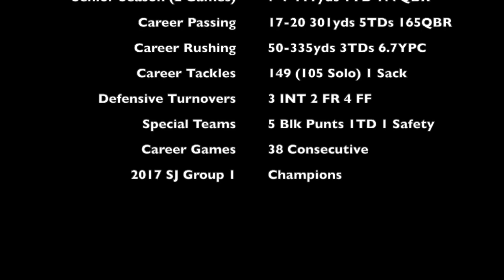#7 Gabe Onorato, QB SS Paulsboro Red Raiders (2019)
Gabriel Onorato, Class of 2020 (Senior Season)
SJ Touchdown Club All- Academic Team
National Honor's Society
Senior Class President
GPA: 4.6
SAT: 1260
40: 4.88
Pro Agility: 3.89
Broad Jump: 8'8"
Power Ball Toss: 29'8"
Bench: 275lbs
Squat: 365lbs
Deadlift: 365lbs